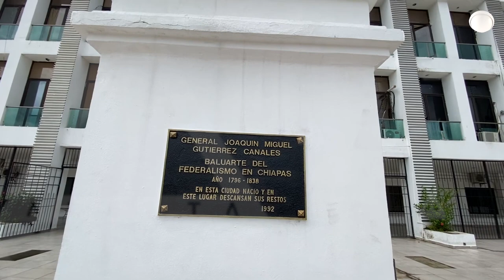Ayuntamiento desea feliz Navidad con aumento del impuesto predial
Regidoras, regidores y el presidente de Tuxtla Gutiérrez, Carlos Morales Vázquez, autorizaron en sesión de Cabildo un aumento en el impuesto predial para el 2023.